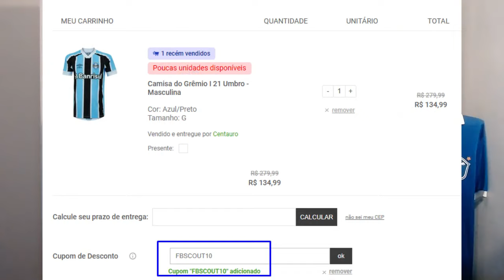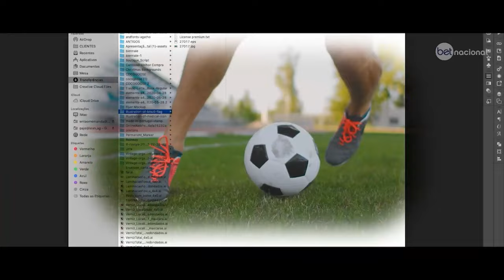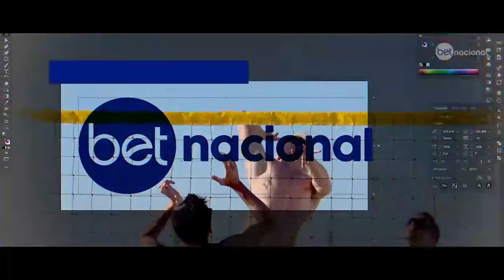FB Scout - Lucas Leiva é um grande reforço para o Grêmio? Confira como ele estava na Itália